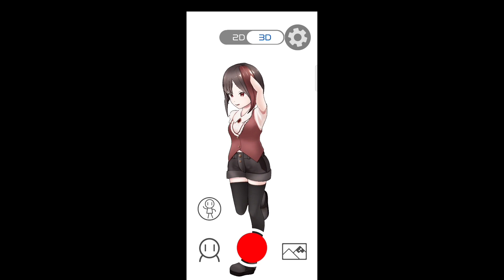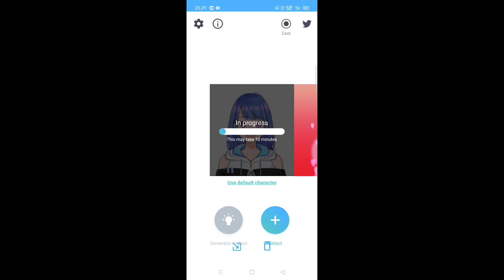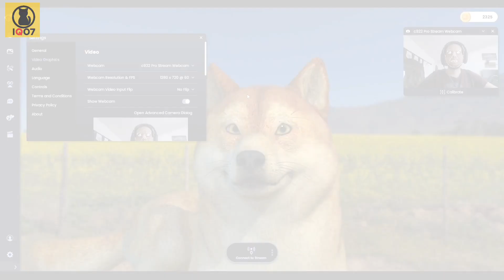5 - best vtuber apps for android - 2021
5 - best vtuber apps for android - 2021

In this video, I take the theme how to become virtual YouTuber using best vtuber apps, where in this video I will explain about vtuber mobile apps
and a little tutorial how to become virtual youtuber my personal version

for how to make a virtual youtuber avatar you can experiment with yourself and how to make a virtual youtuber avatar
the way is very simple and easy because this application provides quite complete features in making avatars

if you looking for how to be vtuber gaming on android link bellow